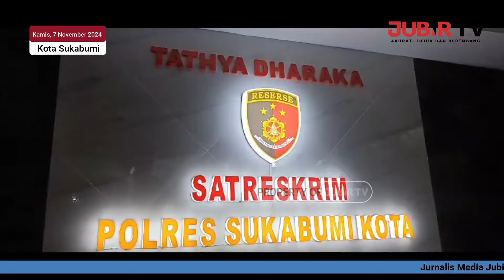Terlibat TPPO, Pasutri Asal Cireunghas Diamankan Polres Sukabumi Kota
Jubir TV, Sukabumi - Pasangan suami istri, terduga pelaku tindak pidana perdagangan orang berinisial Y (51 tahun) dan SK (61 tahun), ditangkap oleh Satuan Reserse Kriminal Polres Sukabumi Kota, Jawa Barat, sesuai laporan yang masuk pada 4 September 2024 lalu.

Kedua terduga pelaku merupakan warga Kecamatan Cirenghas, Kabupaten Sukabumi. Modus operandi mereka adalah merekrut calon Pekerja Migran Indonesia (PMI) dengan tujuan negara-negara Timur Tengah, seperti Uni Emirat Arab dan Qatar, untuk dipekerjakan sebagai asisten rumah tangga.

Kapolres Sukabumi Kota, AKBP Rita Suwadi dalam konferensi pers pada Kamis, 7 November 2024, mengungkapkan bahwa pasangan suami istri terduga pelaku tindak pidana perdagangan orang menggunakan modus dengan mengiming-imingi gaji sebesar 1.200 real atau sekitar 4 juta rupiah per bulan kepada calon pekerja migran.

Dari Kota Sukabumi, Reporter Jubir TV, Erpan Sopyan melaporkan